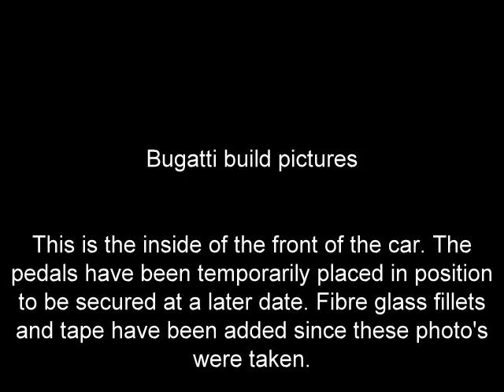Cyclekart - Bugatti 35 build